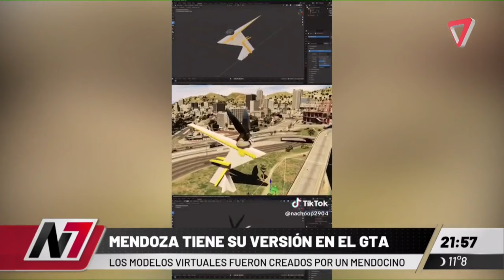GTA mendocino: El creador incorpora elementos locales insólitos